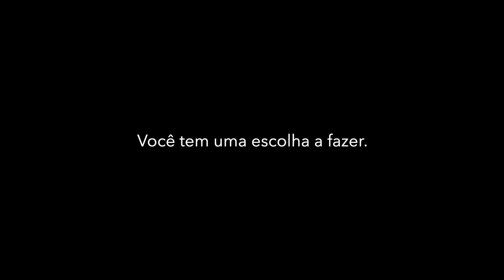NINGUÉM VAI BATER TÃO DURO QUANTO A VIDA (Motivação)